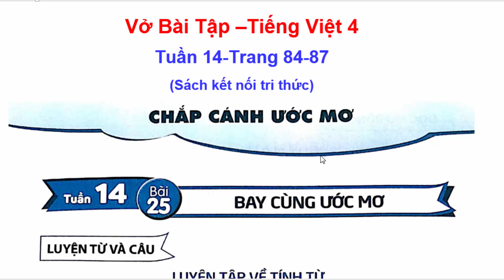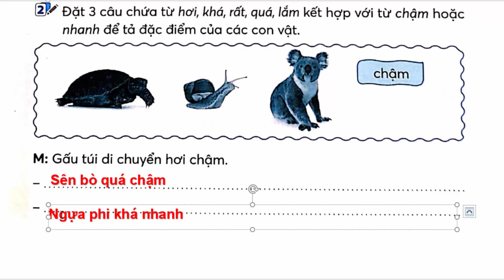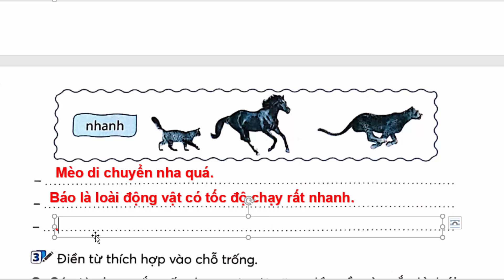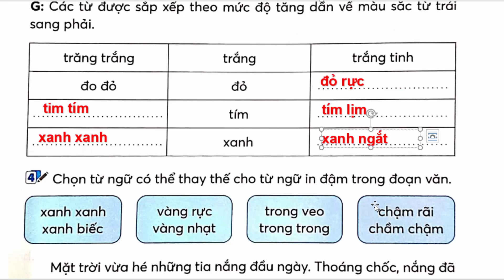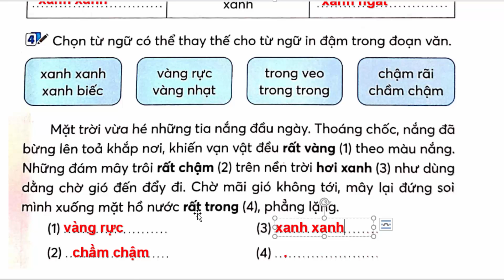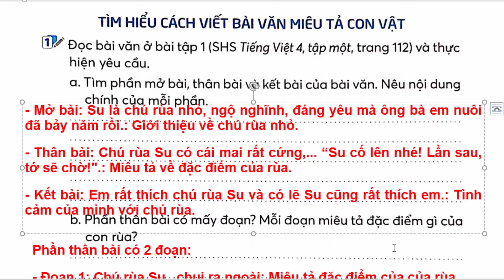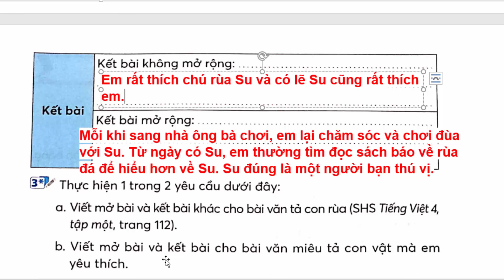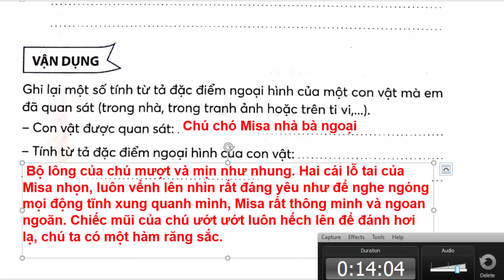Vở Bài Tập Tiếng Việt Lớp 4 Bài 25 Tuần 14 | Bay Cùng Ước Mơ | Trang 84 - 87 | Kết Nối Tri Thức